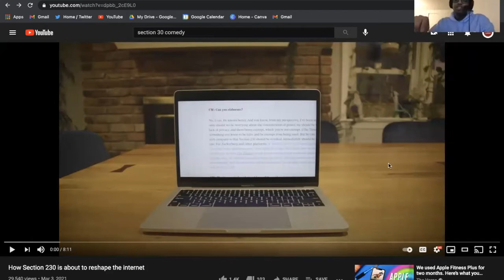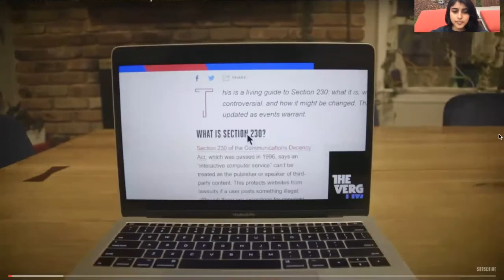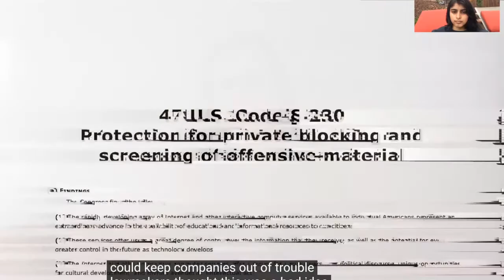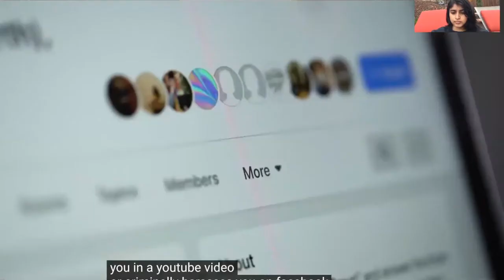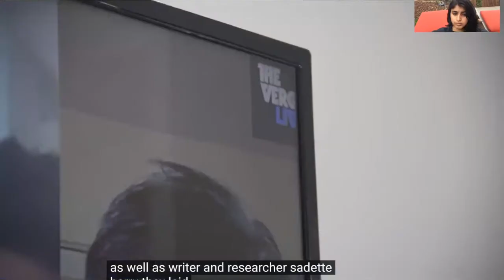Tech Governance Discussion (Section 230) | March 3rd 2021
Given the news lately, we’ll be discussing tech policy and governance. Think: Facebook vs Australia, Section 230, FCC and net neutrality, and more💡